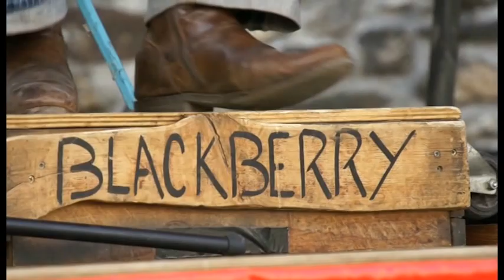Teaser - Festival des Apéros Musique de Blesle 2014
Prise de vue : Philippe Gillibert